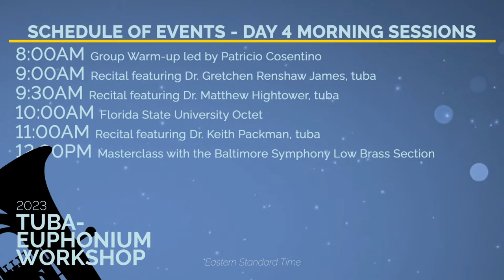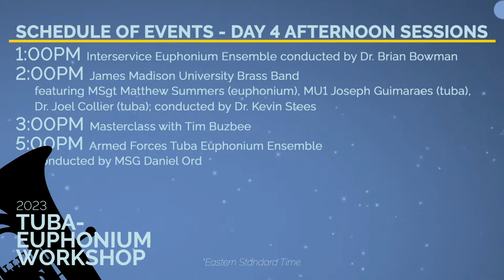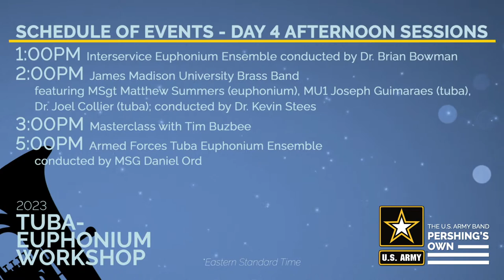2023 Tuba-Euphonium Workshop Live Stream Day 4 Sessions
The U.S. Army Band is proud to present our annual Tuba-Euphonium Workshop. The Workshop features concerts, recitals, exhibits, masterclasses, and lectures by leading low-brass authorities from around the world.

8:00AM - Group Warm-up led by Patricio Cosentino
9:00AM - Recital featuring Dr. Gretchen Renshaw James, tuba
9:30AM - Recital featuring Dr. Matthew Hightower, tuba
10:00AM - Florida State University Octet
11:00AM - Recital featuring Dr. Keith Packman, tuba
12:00PM - Masterclass with the Baltimore Symphony Low Brass Section
1:00PM - Interservice Euphonium Ensemble conducted by Dr. Brian Bowman
2:00PM - James Madison University Brass Band featuring MSgt Matthew Summers (euphonium), MU1 Joseph Guimaraes (tuba), Dr. Joel Collier (tuba); conducted by Dr. Kevin Stees
3:00PM - Masterclass with Tim Buzbee
5:00PM - Armed Forces Tuba Euphonium Ensemble conducted by MSG Daniel Ord